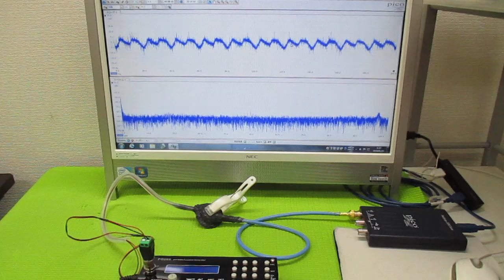超音波発振制御プローブ（超音波伝搬制御） ultrasonic-labo